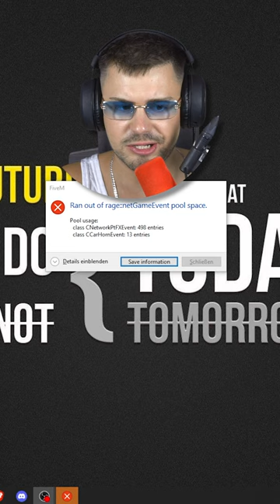AUTO springt über DUBAI in GTA 5!